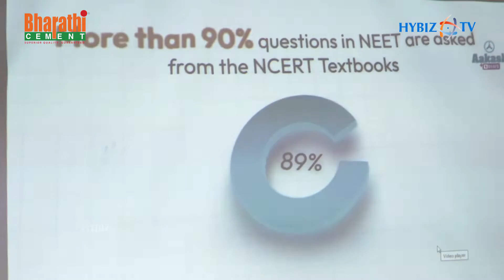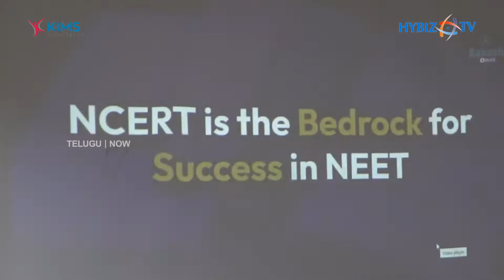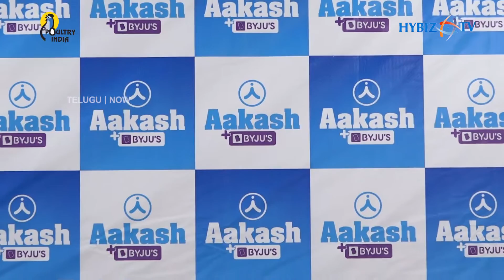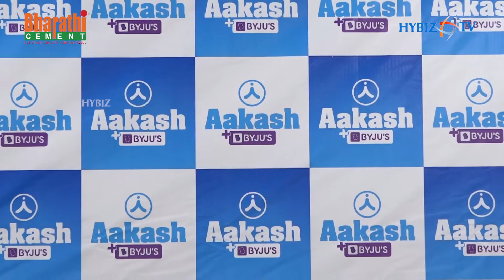Aakash BYJU’S | KNOW YOUR NCERT For NEET | Hybiz tv